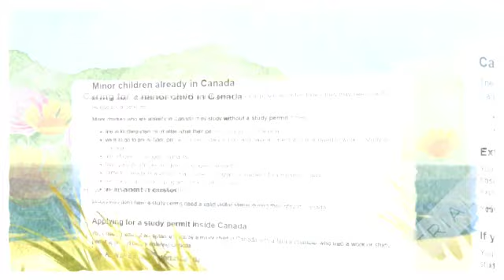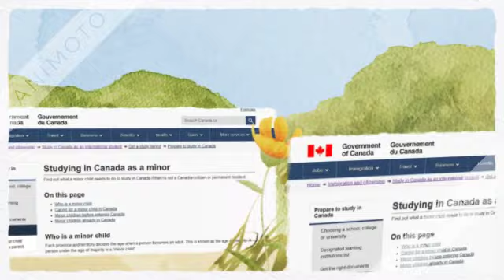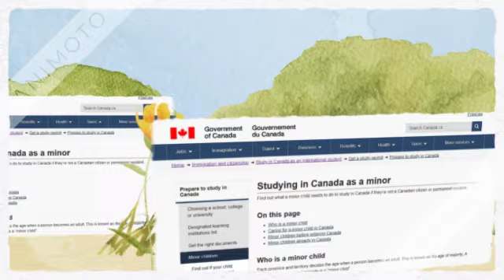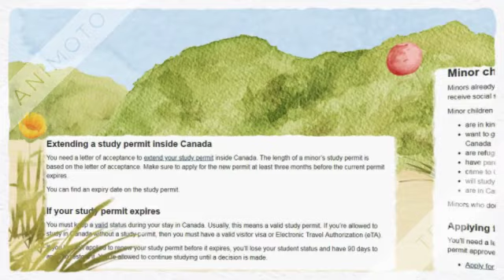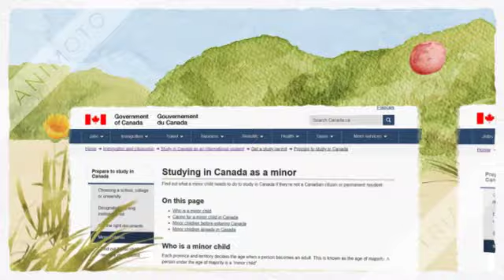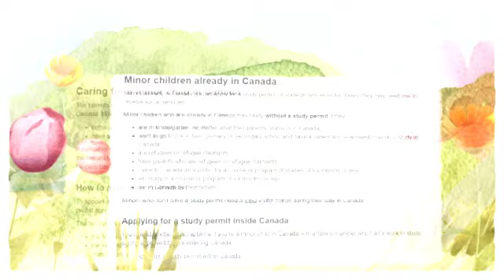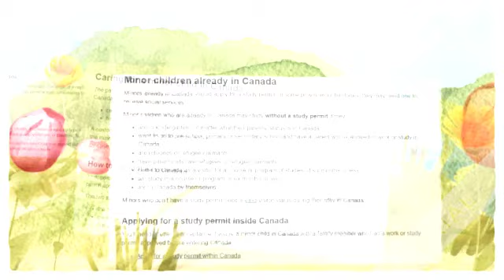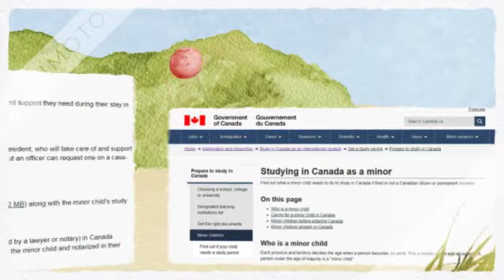Schooling visa Canada Fraud truth?